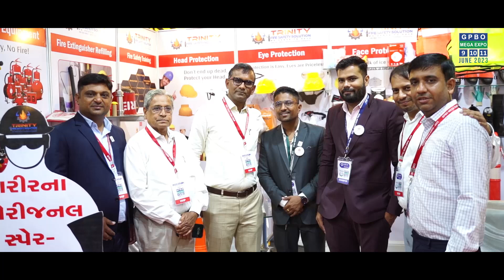Sardardham GPBO Mega Expo Glimpses Day-3 (11/6/23)